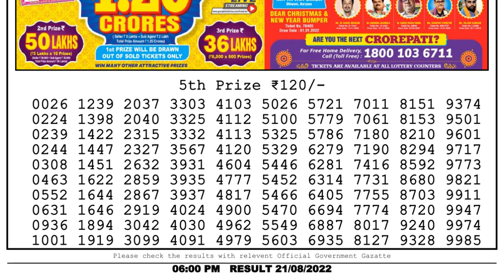🔴Dear Lottery Sambad Live 6pm today 21.08.22 Nagaland State Lottery Result